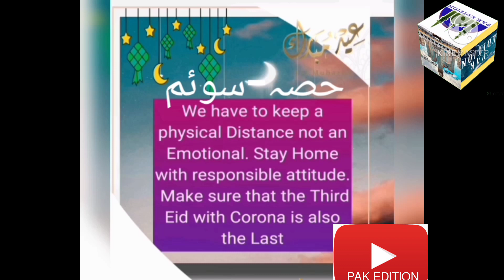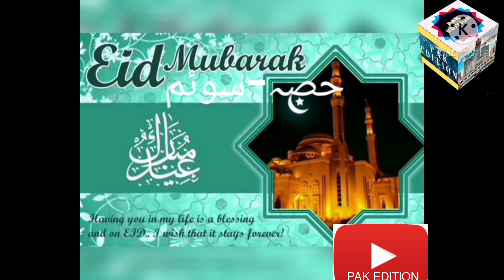عید الفطر کا بیان حصہ-سوئم